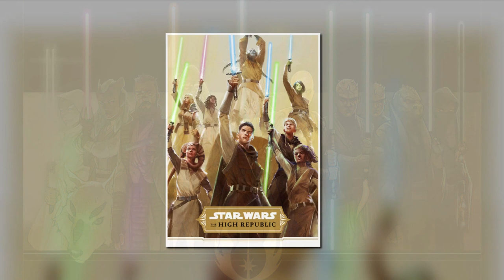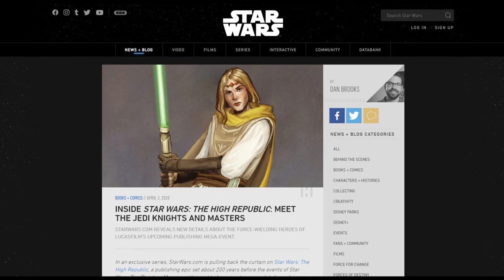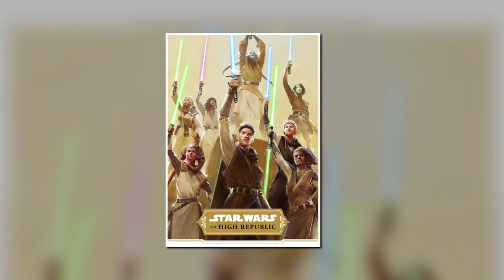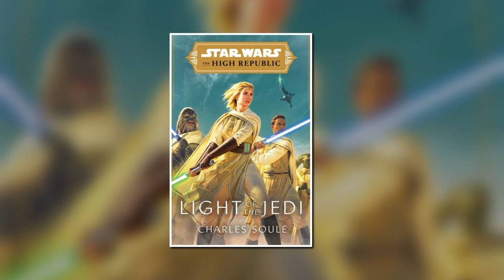New Characters Announced-Star Wars The High Republic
Over on starwars.com, fans got introduced to several new characters that are set to appear in upcoming  Star Wars: The High Republic stories. Dan discusses the new announcement, shares some thoughts on the characters and the Jedi of the High Republic.

Stay nerdy!